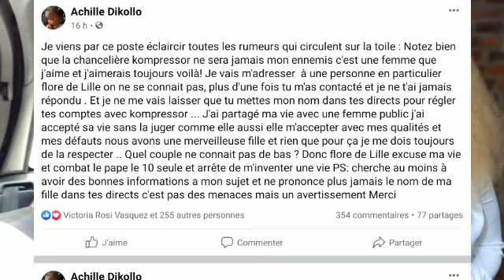Achille Dikollo répond à Flore de Lille, affaire Kompressor framponnée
👉Formulaire D'inscription A FDL Dating de Flore de Lille où vous pourriez rencontrer l'amour de votre vie

👉Agence Matrimoniale de Nathalie Babale la reine mère bio, vous pouvez la contacter via ce numéro :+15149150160

Numéro WhatsApp commercial Adrienne &Sandrine : 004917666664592

■ numéro de commandes chez la Diva  Joëlle Brown :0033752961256

■ numéro Commercial de la télé '' Tata Lolo '' pour toutes vos préoccupations vous pouvez la contacter directement ici: 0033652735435

■Numéro de commandes chez la Veuve :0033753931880

■ numéro de commandes chez Doudou Emgamba :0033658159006

■ numéro de commandes de Djanssan chez kompressor : 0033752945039